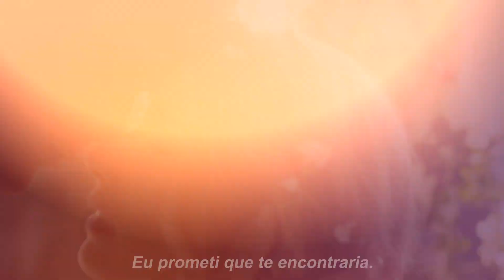No Futuro um Programa envia Garotas RICAS a um ILHA REMOTA, porém dá ruim…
Nome do filme: Paradise Hills

00:16 Começo
05:02 Meio
12:20 Começo do Spoiler
12:40 Spoiler
10:08 Fim-